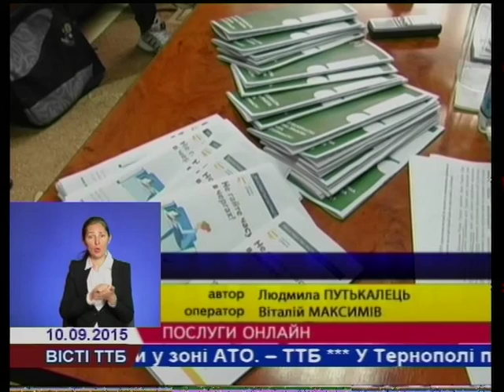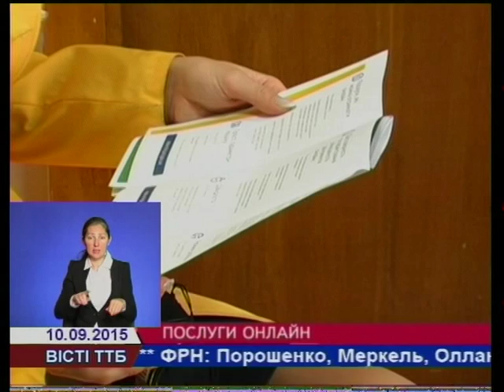Дату шлюбу тепер можна зарезервувати через Інтернет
В Україні запроваджують онлайн-сервіс у реєстрації шлюбів, розлучень, смертей, народження дітей, - про це повідомили на прес-конференції у головному управлінні юстиції в області.